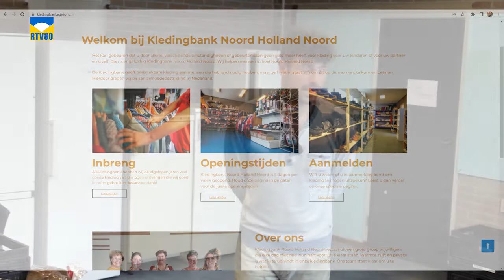Kledingbank egmond Voedsellokaal 20 mei 2022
Sinds een paar weken heeft de Kledingbank Noord-Holland Noord in Egmond aan den Hoef ook een Voedsel-Lokaal, omdat er eigenlijk niemand zonder eten de avond in mag gaan. Inmiddels maken 35 gezinnen in de regio Bergen gebruik van dit voedsellokaal.